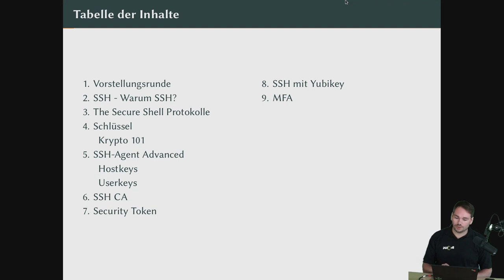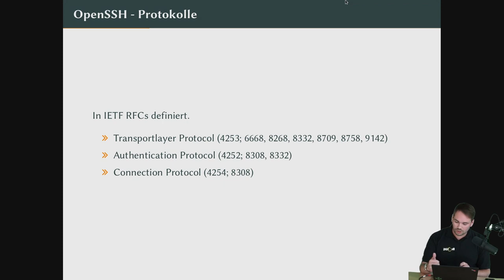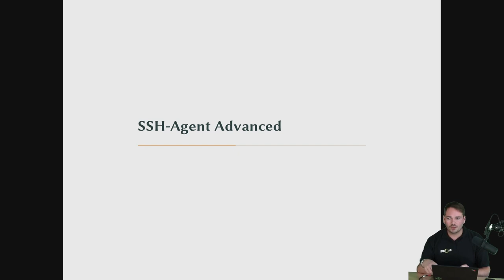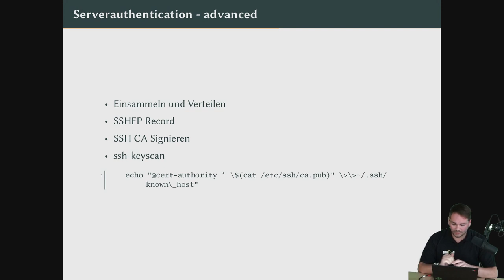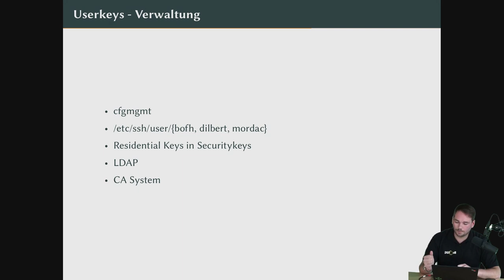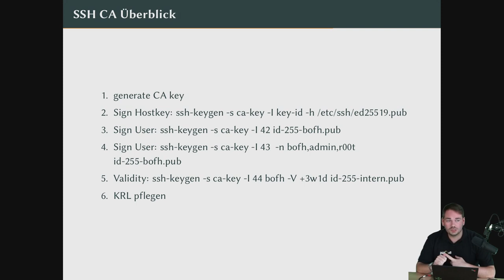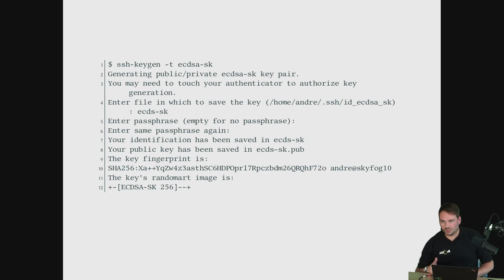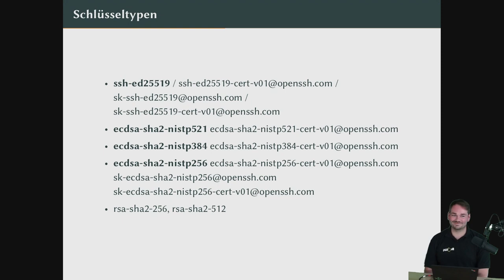OpenSSH - aber sicher! - Kielux 2022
Ein Vortrag von Andre Niemann.

SSH ist nicht nur ein Standardwerkzeug für Administratoren, sondern leistet auch vielen Benutzern gute Dienste. Doch wer hat schon einen Überblick, welche Schlüsseltypen es gibt und wie die Verbindung verschlüsselt wird? Dokumentation und RFCs zu den Standards und Tools sind oft komplex und nicht jeder hat die Zeit, neue Revisionen und Releasenotes eines jeden Werkzeugs zu lesen.
Daher werden als Einstieg nochmal SSH-Grundlagen aufgefrischt. Nachdem alle wieder mit dem Verbindungsaufbau und den gängigsten Konfigurationsoptionen vertraut sind, stellt der Beitrag einige nützliche Optionen vor, die meist nicht jedem bekannt sind. Danach werden Möglichkeiten zur Schlüsselverwaltung demonstriert und diskutiert. Ziel ist es, dass jeder Zuhörer am Ende des Vortrags wieder mit der Funktionsweise von SSH vertraut ist und mit nach Hause nimmt, wie er sein SSH-Setup verbessern kann.